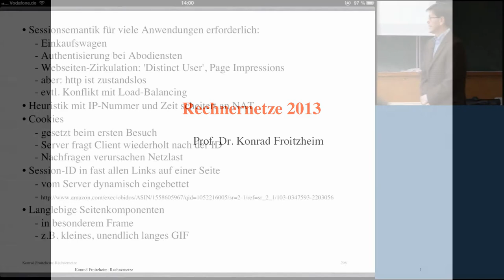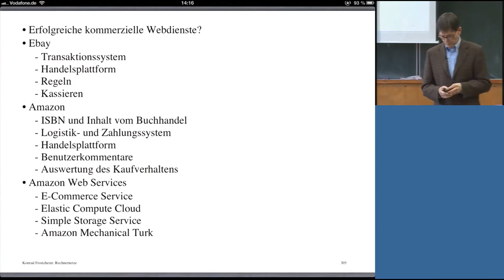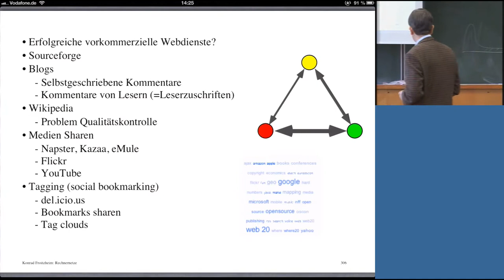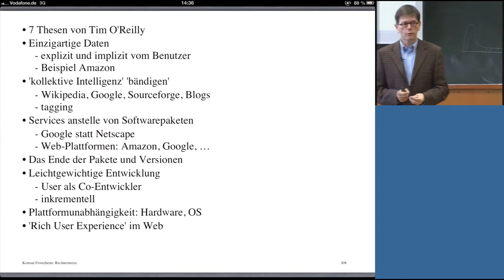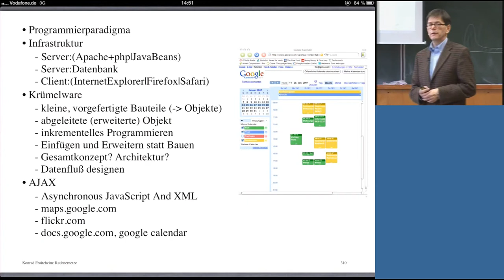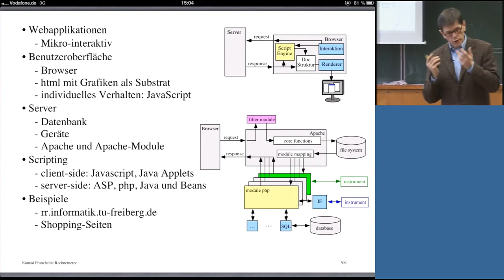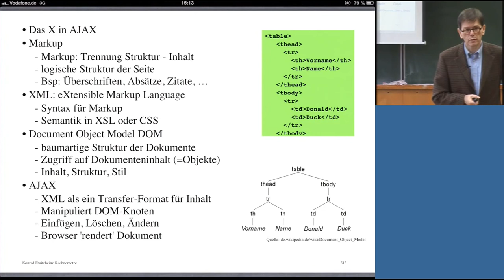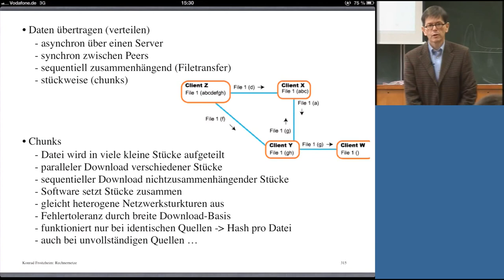Rechnernetze, Professor Froitzheim, Vorlesung 25, 27.01.2014